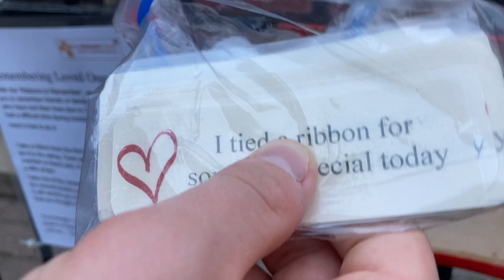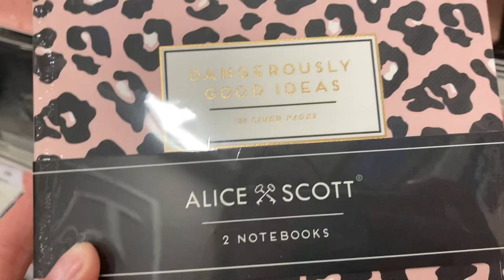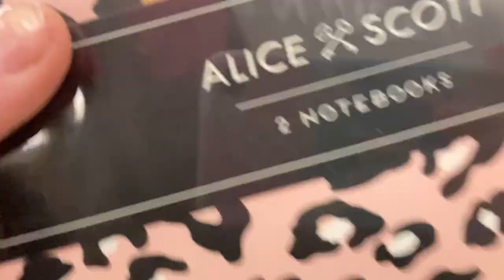WE WERE CHASED BY COWS?!🏃🏼‍♀️🐄